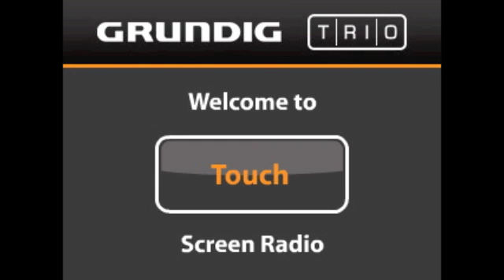Grundig Trio Touch Demo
A new era of radio is about to launch with The Grundig Trio Touch in January 2011. The Trio Touch has a secret DEMO mode, and this is the video.